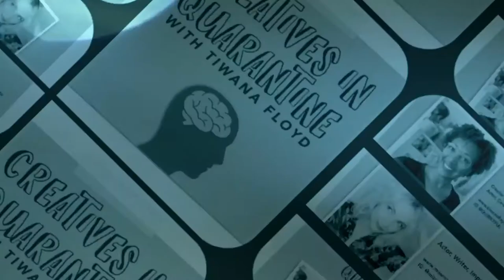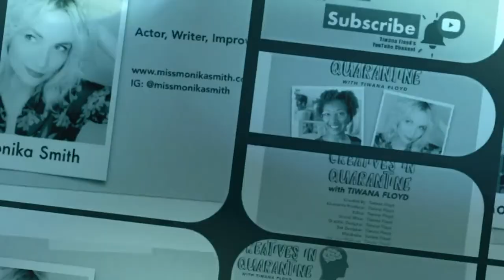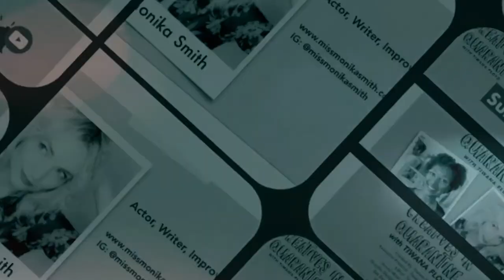Monika Smith | Improvisation to Starring Opposite Patrick Stewart | Creatives In Quarantine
Tiwana Floyd's video podcast series talking with creatives in quarantine

00:00 Intro
02:15 From Runway Model to Improv
04:56 Living With an Autoimmune Disease
07:38 Performing at Second City Toronto
10:33 Retired From Modeling
14:50 Canada to Los Angeles
17:00 Teaching Improv at Second City Hollywood & UCB
20:45 Finding Comedy Community in Los Angeles
22:03 Teaching Improv in China
28:07 One Woman Show | Monoscene
31:42 What is "The Harold" in Improv
43:39 Acting Opposite Sir Patrick Stewart
46:11 Improv Before & After the Page
50:05 Quarantine Emotional Triggers
52:52 Her Dog Felix the Xolo

Don't diminish Canadian-born Monika Smith's attributes to beauty alone. While she once traveled the world as a fashion model, her sense of humor led her to become an alumni performer at Second City Toronto at nineteen years old.

Monika's adept knowledge of the craft of improv granted her opportunities to teach and write Long-Form curriculums in both America and China. When asked if comedy translates in foreign countries, she says  "all of us laugh at a fart." But don't take that retort to mean her comedy is lowbrow. Quite the opposite. Monika is sharp, and witty, and can bring an audience to uproarious laughter with one succinct quip.

In fact, she shares a moment where her improvisation of a one-line co-star audition led to a guest star recurring role opposite Sir Patrick Stewart on the TV series Blunt Talk.

If you're an improv nerd you'll geek out on this conversation. If you know nothing about improvisation you won't feel left out.

Living with an autoimmune disease all of her life, Monika has found a way to educate the masses with the upcoming podcast "SICK" to be released in February 2021. Imagine being told by a physician you're too pretty to be sick, leading to a road of constant misdiagnoses.

It's time the world hears the plight of those living with an autoimmune disease.

Shot:    Zoom During the Pandemic
Edit:     Adobe Premiere Pro